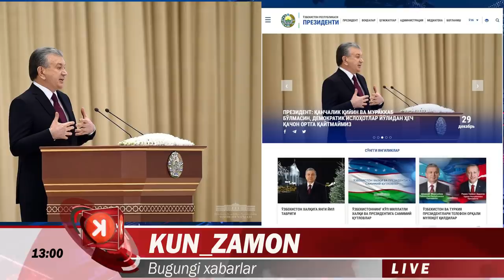РАСУЛ КУШЕРБАЕВ ГАПИ ХАКИКАТ БУЛДИ, ПРЕЗИДЕНТ ЯНГИЛИГИ ВА АВТОМОБИЛГА СОЛИКЛАРЮДУНЁ ХАБАРЛАРИ....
Президентнинг расмий веб-сайти: янги формат ва дизайнда
Ўзбекистон Республикаси Президентининг расмий веб-сайти – president.uz янги форматда ва дизайнда ишга туширилди. Сайт контент жиҳатидан ҳам бойиган ва қўшимча қулайликлар яратилган. Видеогалерея қўшилган.

Жумладан, president.uz сайтининг биринчи саҳифасидан сўнгги янгиликлар, президент ижтимоий тармоқларда, хорижга ва ҳудудларга ташрифларни кўрсатувчи Ўзбекистон ва жаҳон харитаси, инфографика ва Ўзбекистон Республикаси Президентига оид асосий маълумотлар жой олган.

Эслатиб ўтамиз, Ўзбекистон Республикаси Президентининг расмий веб-сайти 2017 йилда ишга туширилган.

Мазкур сайтда президент қабул қилаётган қарор ва фармонлар ҳамда давлатимиз раҳбари амалга ошираётган барча ишлар ўрин олади.